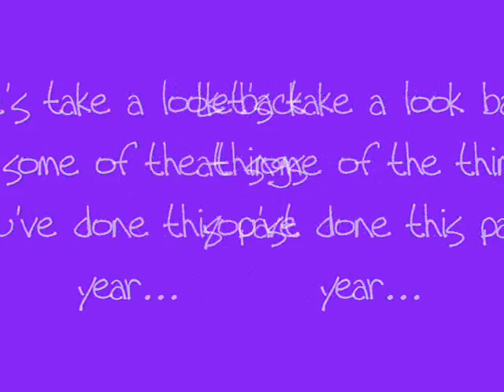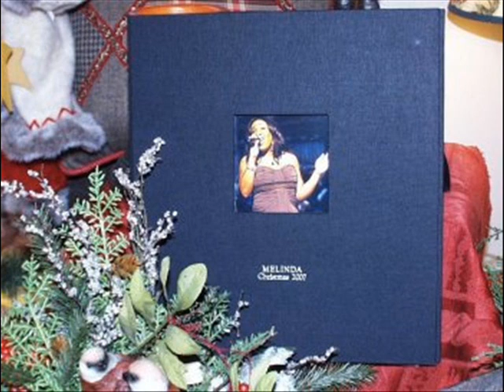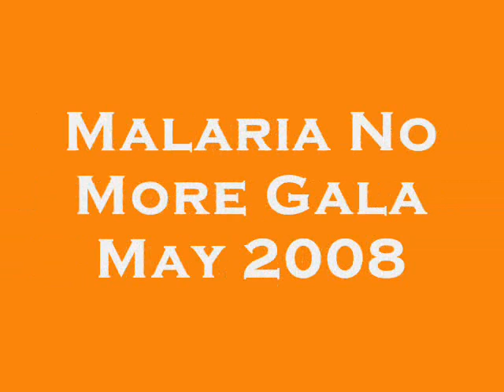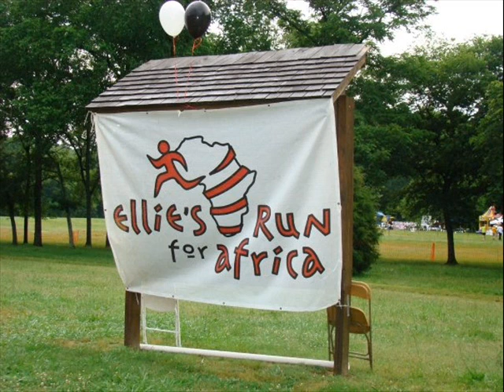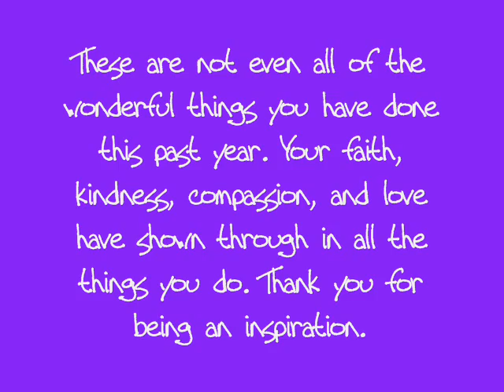Melinda's Birthday Video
Made by Megan, for Melinda's birthday (10/06).